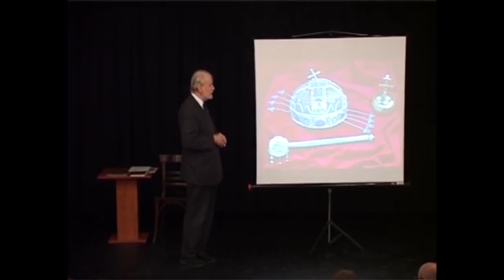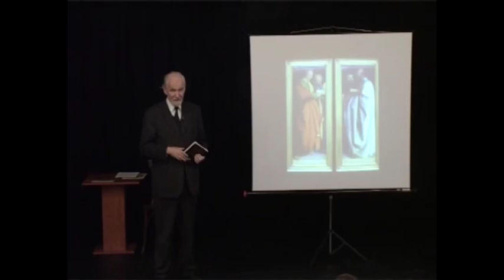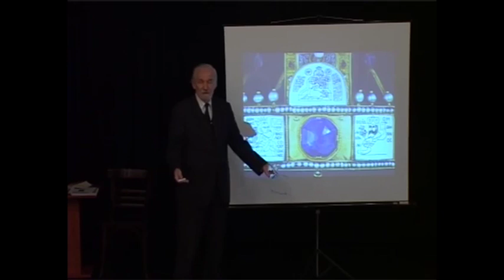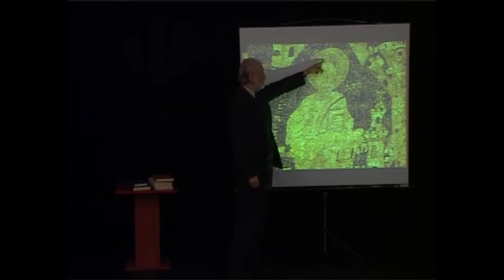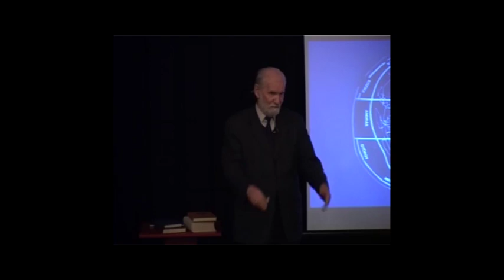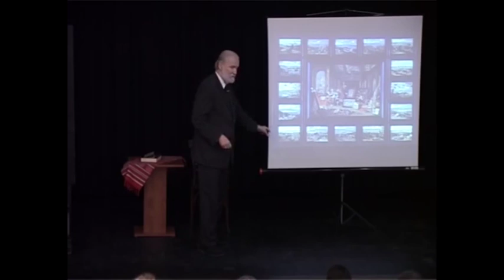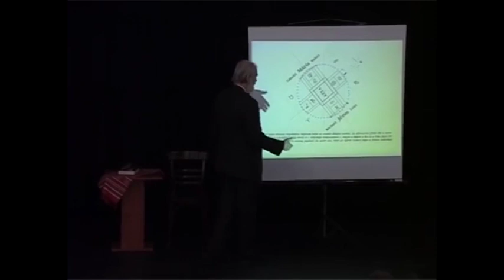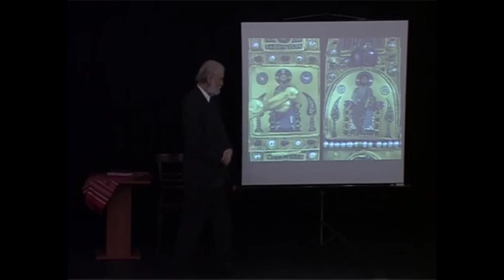PAP GÁBOR – Szent Korona üzenete III. rész – hitek, vakhitek, tévhitek – és a tények, 2008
PAP GÁBOR – Szent Korona üzenete III. – hitek, vakhitek, tévhitek – és a tények, 2008

VII. Fejezet, 1. rész: 0:00:00, A Szent Korona képrendjének üdvtörténeti üzenete, Felvétel ideje: 2008. szeptember 17.
VII. Fejezet, 2. rész: 1:41:28, A Szent Korona képrendjének üdvtörténeti üzenete, Felvétel ideje: 2008. szeptember 17.
VIII. Fejezet, 1. rész: 3:26:08, A magyar királykoronázás négy feltétele, Felvétel ideje: 2008. október 15.
VIII. Fejezet, 2. rész: 4:47:08, A magyar királykoronázás négy feltétele, Felvétel ideje: 2008. október 15.
IX. Fejezet, 1. rész: 6:22:27, A Szent Korona-tan és a jövő, Felvétel ideje: 2008. december 10.
IX. Fejezet, 2. rész: 8:08:36, A Szent Korona-tan és a jövő, Felvétel ideje: 2008. december 10.